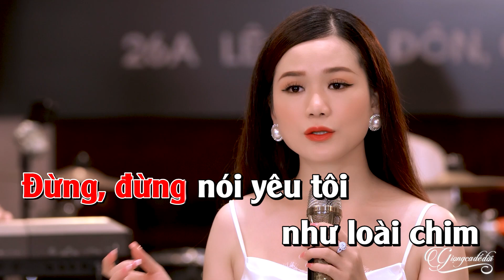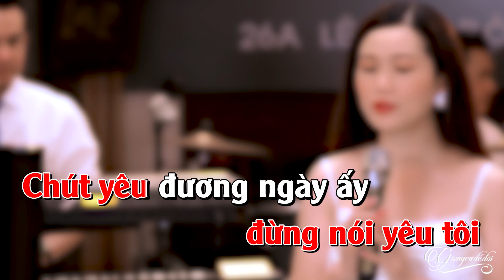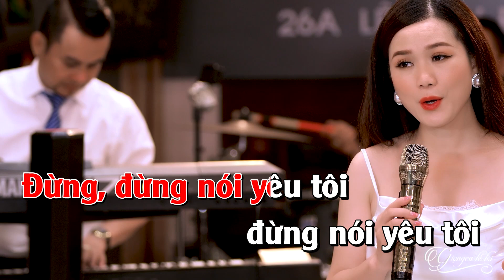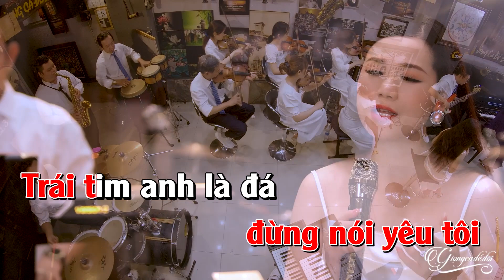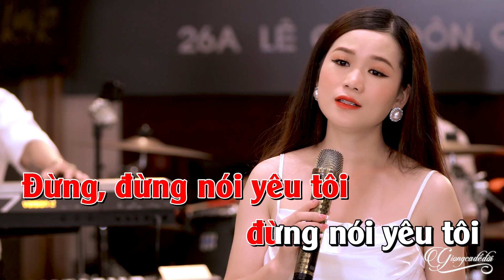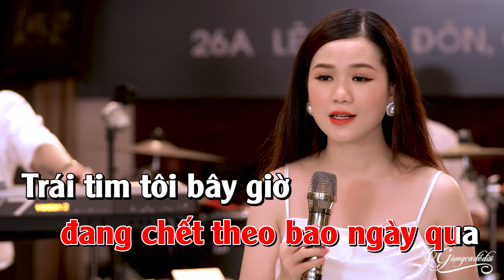KARAOKE Đừng Nói Yêu Tôi - Sương Sương | đừng nói yêu tôi như loài chim trời biết nói